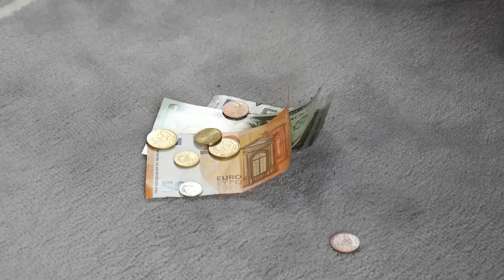Africa by Toto - Henry Hoover Cover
Africa by Toto, covered by Henry Hoover. I thought everyone would enjoy another musical project, so I built a Henry Hoover that plays Africa by Toto. Henry is MIDI controlled - more on that coming up in the next detailed build video. With thanks to Mothcub

① HARDWARE/SOFTWARE

What more important hardware is there in life than the clothes on your back and the cup in your hand.

Below you can also find a lot of the typical tools, equipment and supplies used in my projects.

And don't forget the code for some of my projects is available on my GitHub

② GENIUS

No MacArthur grant yet. Or, if you’re all out of digital cash just comment on one of my hilarious Instagram pics, pop me a Tweet or generally yell in my direction.

Huge thanks to my patrons, without whom my standard of living would drastically decline. Like, inside out-Farm Foods bag decline.

③ XROBOTS